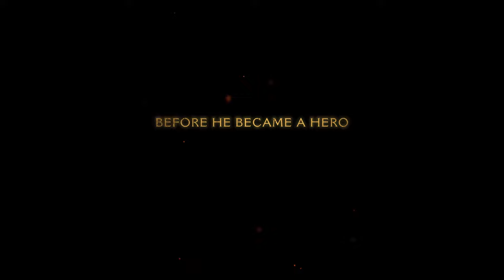Doom: The Dark Ages - Official Reveal Trailer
DOOM: The Dark Ages, the prequel to the critically acclaimed DOOM (2016) and DOOM Eternal, and the third installment of the modern DOOM series. Developed by id Software on the latest idTech engine, DOOM: The Dark Ages is a single-player action FPS that tells the epic cinematic origin story of the DOOM Slayer's rage.

You are the DOOM Slayer, the legendary demon-killing warrior and the super weapon in this never-before-seen dark and sinister medieval war against Hell.

Launching 2025. Wishlist on Xbox GamePass, Xbox Series X|S or PC.